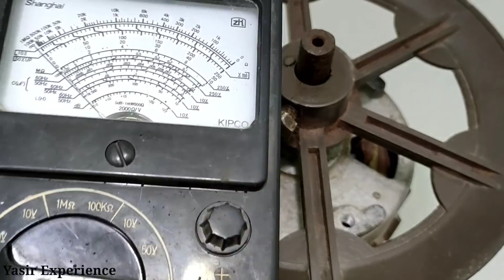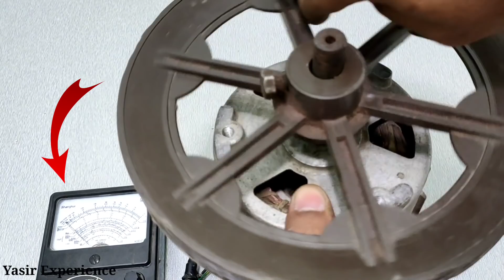How to Turn Washing Motor into 225V Most Powerful Generator New... Part 1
Hello Guys !! Here in this video we are going to show you Amazing way of making free Energy Generator using copper coil and dc motor,

Every free energy is not possible. one type of energy is converted to another form. like heat energy is converted to electric energy,